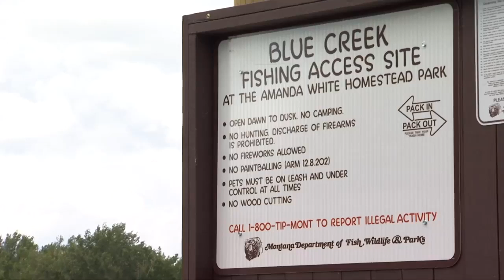New boat launch on Yellowstone